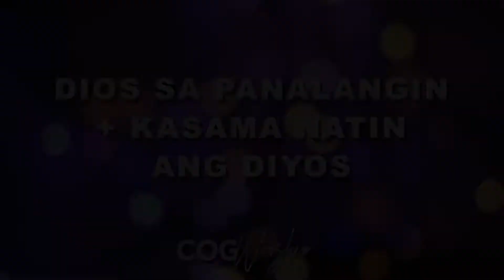DIOS SA PANALANGIN + KASAMA NATIN ANG DIYOS | Cover by COG Worship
Recorded Live Worship Service - March 06, 2022

Song - DIOS SA PANALANGIN from Bisaya Christian Song
            KASAMA NATIN ANG DIYOS from Ptr. Luis Baldomaro
Cover by COG Pampanga Davao (Worship Team)

Worship Leader - Normel Jan Bigbig
Backup Singer - Nonalyn Palapan
Rhythm Gtr. - Amonito Bulahan
Lead Gtr. - Joan Credo
Bass - Gideon Oday
Drums - Leomar Credo